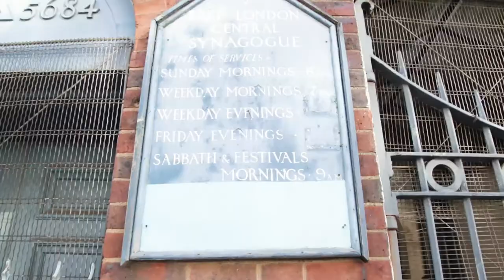Inspired By Islam Promo | Watch Every Thursday at 21:30 (9:30pm) only on IQRA Bangla